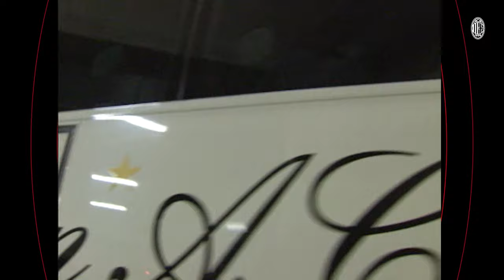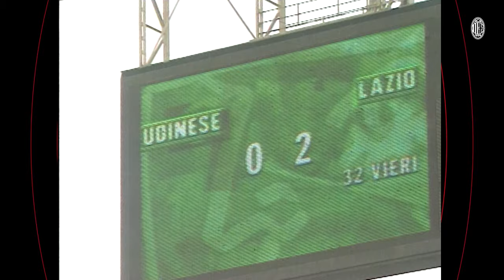The highlights of the 1998/99 season | Road to Scudetto 1️⃣6️⃣🇮🇹